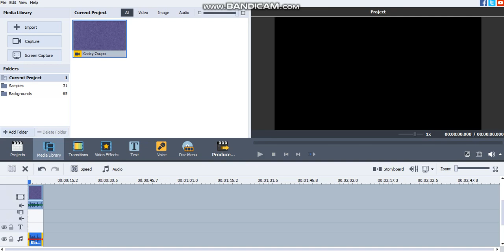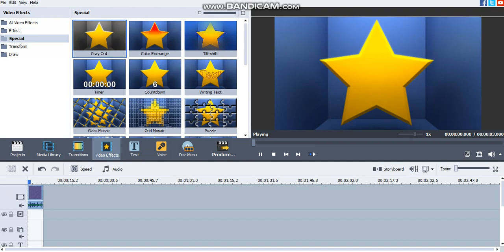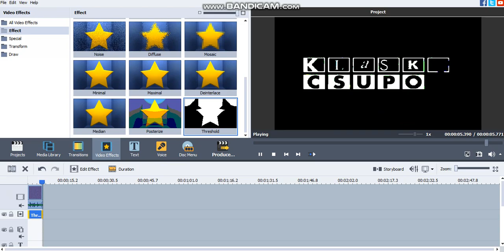How to make G-Major 6 on AVS Video Editor